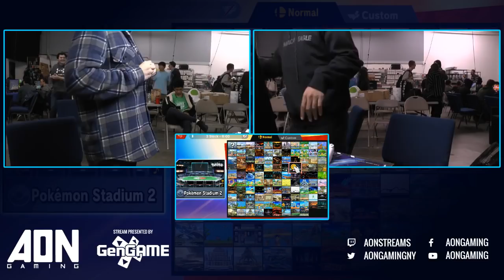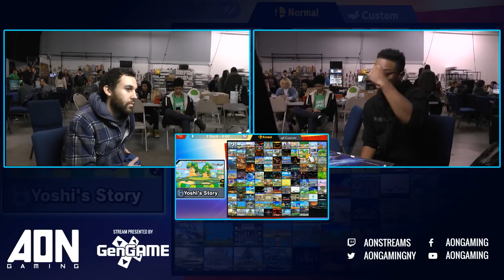AON Ultimate #048 - 3D Jul (Robin) Vs Suarez (Yoshi) Winners Quarterfinals - Smash Ultimate